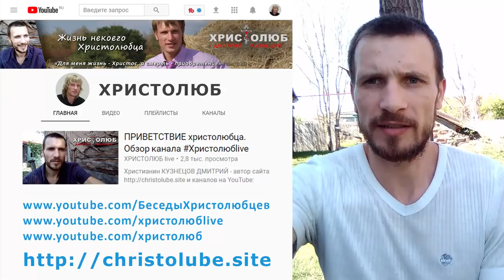РОЖДЕНИЕ СВЫШЕ после испытания веры в пустыне при искушениях от дьявола (05.05.2018) ХРИСТОЛЮБ (3)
РОЖДЕНИЕ СВЫШЕ — это третье видео из шести, в котором я расскажу о моем рождении свыше от Духа Святого.

— SKYPE: christolube

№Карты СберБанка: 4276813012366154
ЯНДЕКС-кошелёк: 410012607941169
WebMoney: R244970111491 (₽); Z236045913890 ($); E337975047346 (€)